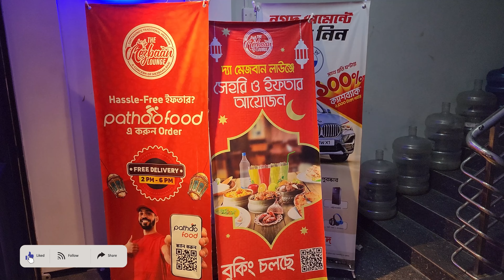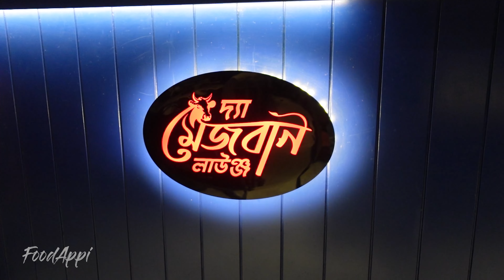সেহরীতে ভাত ভর্তা খেতে চান? | Bangladeshi Food Review | FoodAppi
সেহরীতে ভাত ভর্তা খেতে চান? | Bangladeshi Food Review | FoodAppi | দ্যা মেজবনি লাাউজ্ঞ

আমার ভ্লগিং দেখে আমি কাউকে কোন কিছু খেতে বা কোন রেষ্টুরেন্টে যেতে বাধ্য করিনা।
আমি নিজেই আগে ভ্লগ করে এসেছি এমন রেষ্টুরেন্টে ইদানিং খেতে গিয়ে বাজে অভিজ্ঞতা নিয়ে এসেছি। অনেক রেষ্টুরেন্ট একটু নামি-দামি হয়ে গেলে হয় তারা খাবারের মান, সার্ভিস খারাপ করে ফেলে না হয় তাদের শেফকে অন্য কেউ হায়ার করে নিয়ে যায়। আমি একটা ভ্লগ করে এসেছি তার অর্থ এই না যে সারাজীবন ঐ রেষ্টুরেন্টের খাবারের মান আর সার্ভিস এর গ্যারান্টি দিচ্ছি। আমি শুধুমাত্র কোথায় কোন খাবার কিভাবে দিচ্ছে আর তা আমার কাছে ব্যক্তিগত ভাবে কেমন লেগেছে তা নিয়ে ভিডিও করছি।
আপনারা কোথায় যাবেন বা যাবেন না সেটা অবশ্যই আপনার বুঝ বুদ্ধি দিয়ে বিচার করেই যাবেন। খাবার বা সার্ভিস খারাপ হলে তার দায়ভার আমার না।
কোথাও গিয়ে খাবার খেয়ে ভাল না লাগলে প্রতিবাদ করুন, করতে হবে।